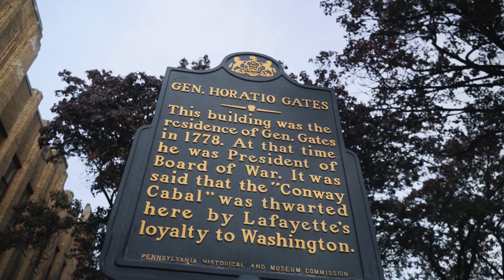LESSONS ON THE ROAD -- The Marquis de Lafayette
Join Mr. Raymond, Mr. Graham, and Mr. Gimbi as the guys get nerdy about the Marquis de Lafayette.